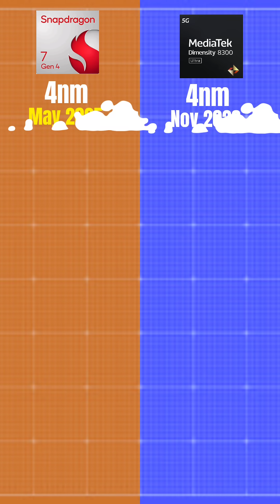7 Gen 4 vs Dimensity 8300 Ultra